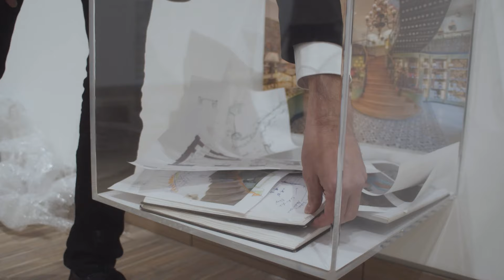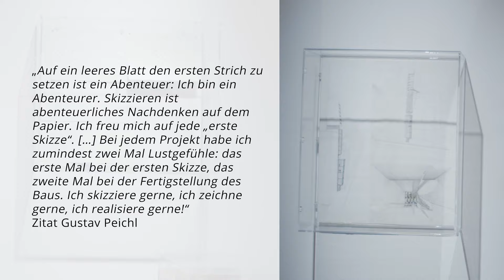DRAFT - Psychogramme einer Idee [Exhibition Montage]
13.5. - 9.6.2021 Ausstellung, Künstlerhaus, Factory

Die Gruppenausstellung DRAFT in der Künstlerhaus Factory widmet sich Ausdrucksformen der Konzeption in der Architektur am Beispiel 13 ausgewählter Positionen. 13 individuell befüllte Plexiglasboxen bilden zusammengefügt eine raumgreifende Installation. Lichtdurchlässig und partiell reflektierend, verkörpert das Ensemble die Flüchtigkeit der Konzeption, die erst im Zuge einer Transformation zur gebauten Realität wird.

The group exhibition DRAFT at the Künstlerhaus Factory is devoted to forms of expression of architectural concepts showing 13 selected examples. The installation is put together by 13 individually filled plexiglass boxes. Translucent and partially reflective, the ensemble embodies the volatility of the conception, which later becomes built reality in the course of a transformation.

Exhibition name: Draft - Psychogramme einer Idee
Participant architects: Isabel Belherdis, Petra Gell, Andrea Graser, Diether S. Hoppe, Thomas Hoppe, Mladen Jadric, Peter Lorenz, Joerg Nairz, Gustav Peichl, Norbert Steiner, Sne Veselinovic, Dieter Wallmann, Josef Weichenberger.
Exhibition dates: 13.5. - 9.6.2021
Location: Ausstellung, Künstlerhaus, Factory
Photos and films: Lauren Klocker Filmproduktion